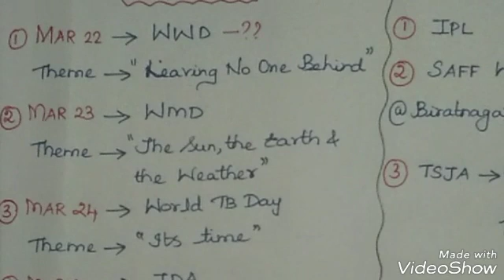Lec 104 - RRB JE/NTPC - GA | CA | Mar 22-29, '19 | AWARDS, APPOINTEES & SPORTS | IMP DAYS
RRB JE/NTPC - GENERAL AWARENESS - CURRENT AFFAIRS | Mar 22-29, '19 | AWARDS, APPOINTEES  & SPORTS | IMPORTANT DAYS | TAMIL

This video highlights the current affairs in the past week from March 22 - 29, 2019. Many important events to be remembered from exam point of view are discussed in CA such as General Events, Announcements, MoUs signed this week, Conferences, Summits, Inaugurations, Apps launched, Appointees, Awards, Sports Events etc.,

GENERAL AWARENESS - CURRENT AFFAIRS will be uploaded every FRIDAYS. Don't miss to watch regularly to crack 15 marks maximum. Discuss about current affairs in Groups so that you won't forget ever. Learn it in story format to retain in memory. Also share daily updates in Comments section.

COMMENT the answers for current affairs questions at the end.

RRB JE MOCK TESTS WILL BE CONDUCTED EVERY SATURDAYS in Google classroom.

CLASS CODE : iqq7lib